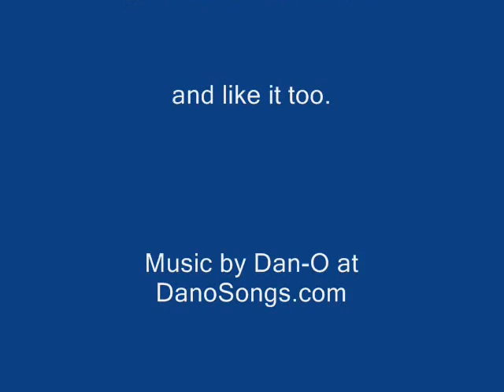For MISSynthetic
Amazing young Alternative Model from Western Australia take a look at some of  her  work